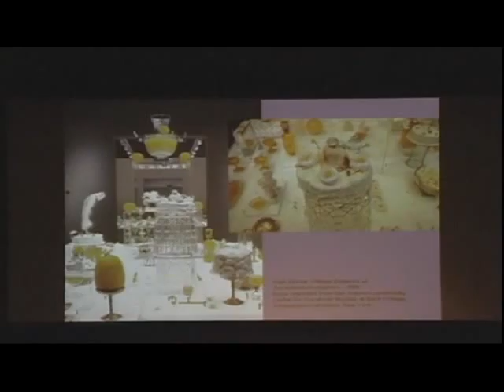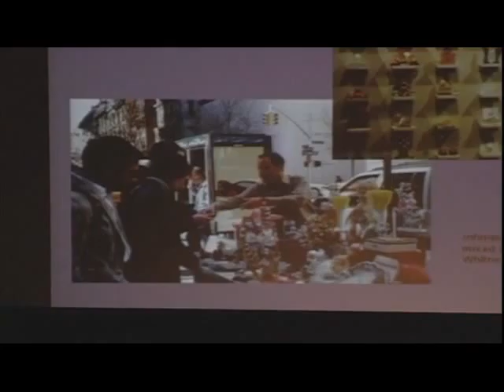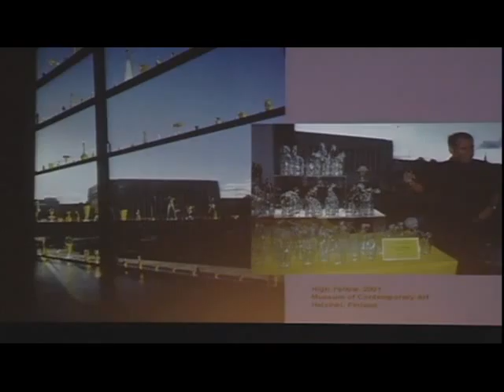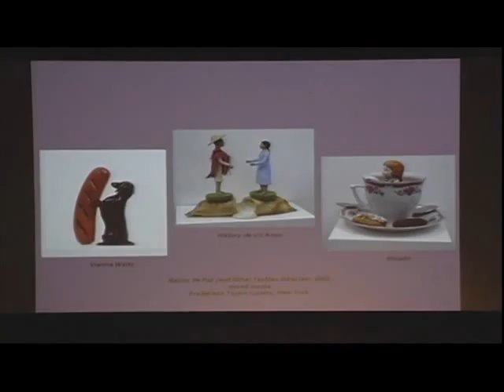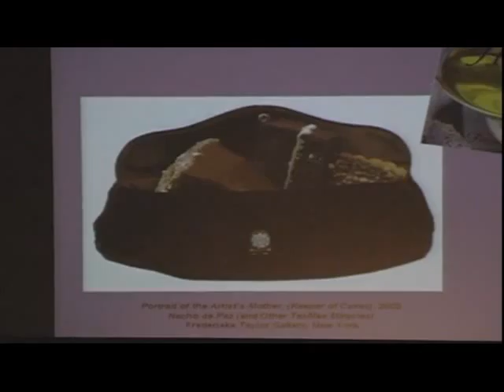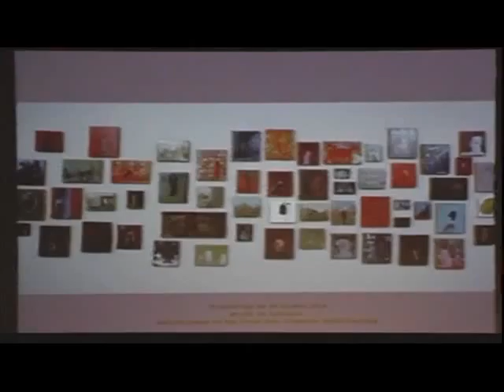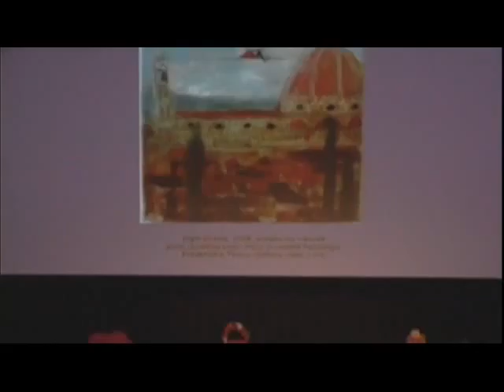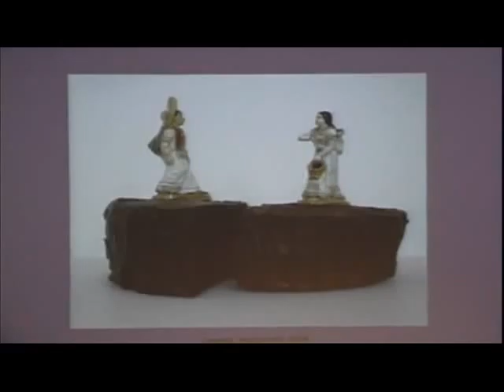David S. Rubin interviews Franco Mondini-Ruiz Part 2